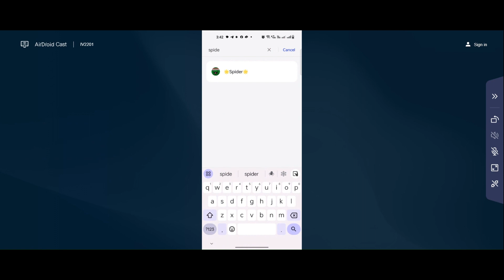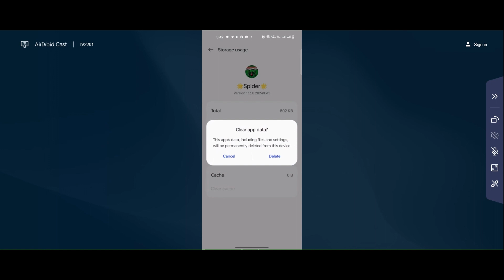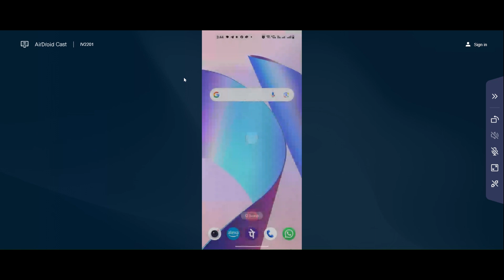How to Solve Spider Solitaire app Unfortunately Has Stopped Solution - Stopped Problem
In this video I am going to show you How to Fix Spider Solitaire app Unfortunately Has Stopped Solution - Stopped Problem in Android & iOS Phones